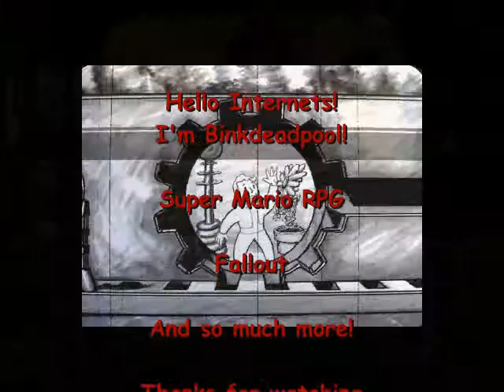Super Mario RPG Highlights #3 (Failtoge #6) - Mushroom Kingdom's Last Hope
I so stupid!